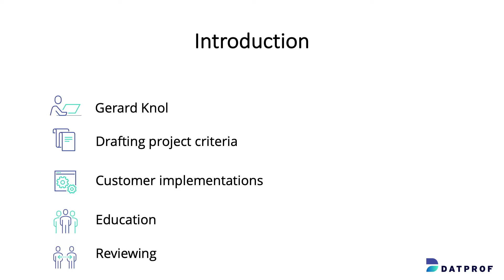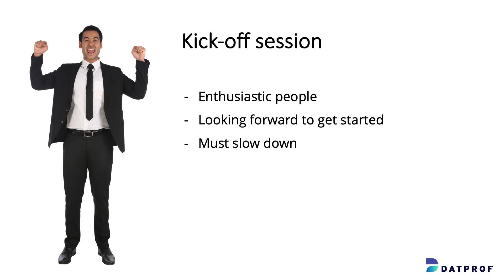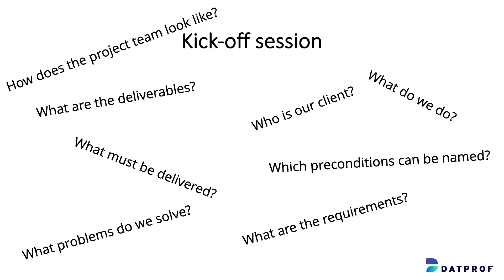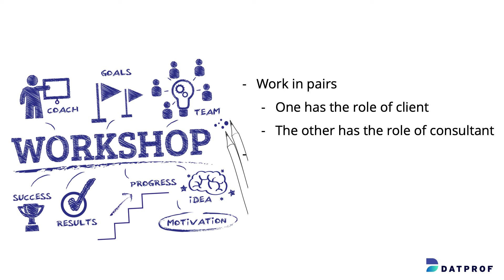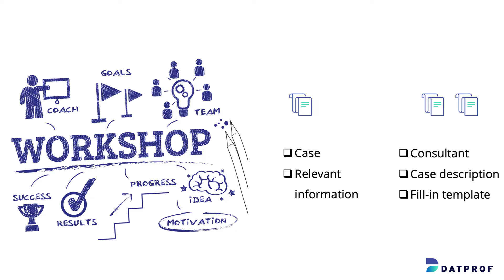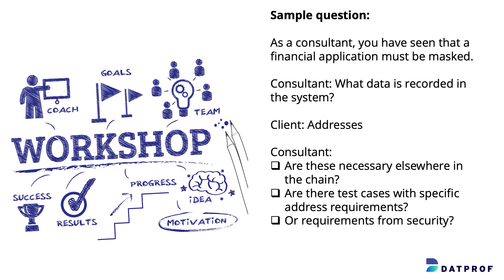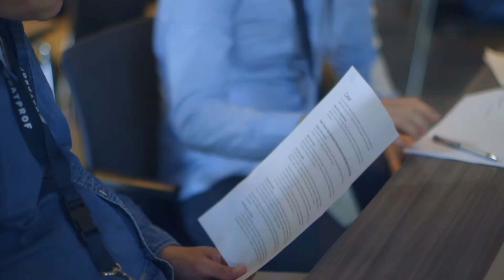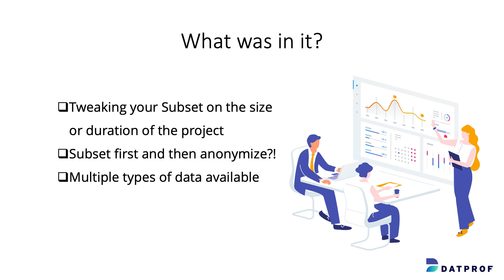DATPROF Experience 2022 | How to create a functional design for your subsetting and masking project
During the DATPROF Experience 2022 in Zaandam/Amsterdam, Gerard Knol (presales consultant at DATPROF) gave a workshop about how to create a functional design for your subsetting and masking project.